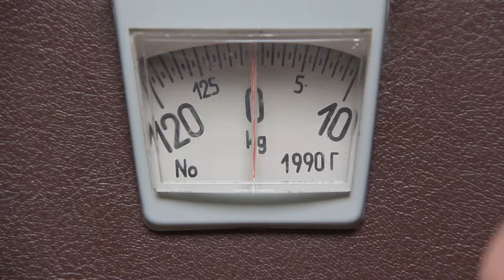Endocrinology is universal within medical research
Members of the Society for Endocrinology discuss endocrinology and how universal it is within medicine and human physiology. Many researchers who may not think of themselves as endocrinologists may already have some overlap with our field and would always be welcome in our community. Modern endocrinology, and therefore the Society of Endocrinology, are defined with the broadest of scopes beyond the "classic" endocrine glands to include every tissue in the human body.